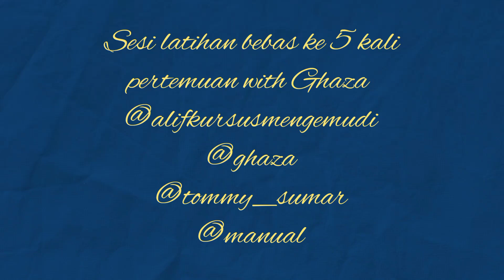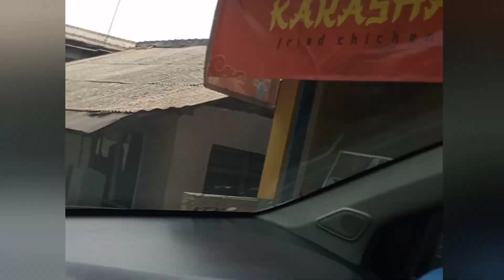Tegaaaaaang,deg-deg seeeer pertemuan terakhir sangat memacu adrenalin 90 % jln sempit berkelok